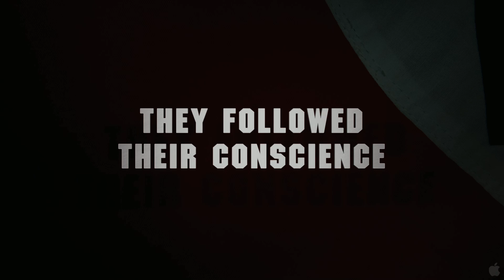'Valkyrie' Theatrical Trailer (2009)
The "July 20 Plot" on Hitler's life is one of the most heroic but least known episodes of WWII. Severely wounded in combat, Colonel Claus von Stauffenberg returns from Africa to join the German Resistance and help create Operation Valkyrie, the complex plan that will allow a shadow government to replace Hitler's once he is dead. But fate and circumstance conspire to thrust Stauffenberg from one of many in the plot to a double-edged central role. Not only must he lead the coup and seize control of his nation's government... He must kill Hitler himself.

Released: 5/19/09